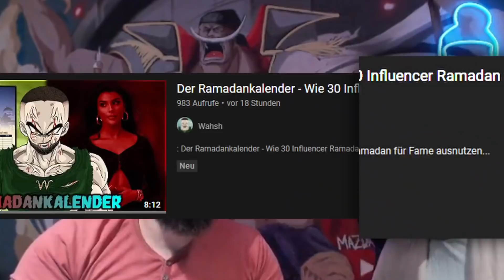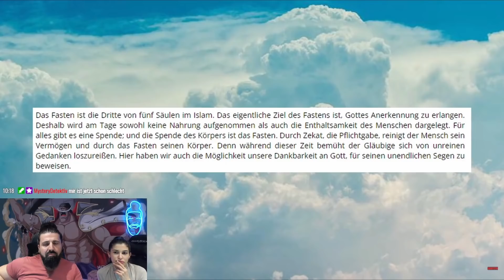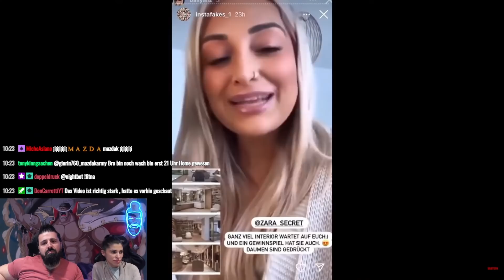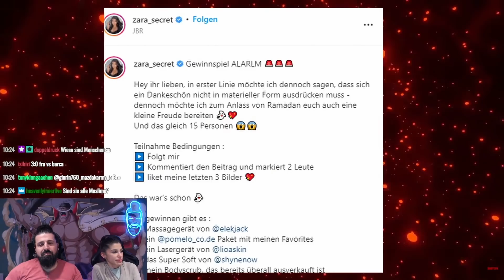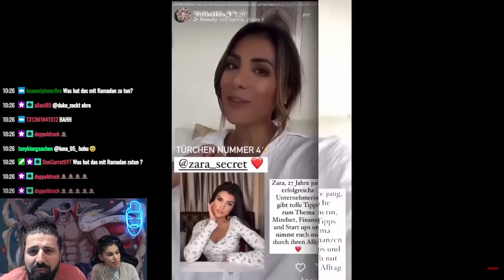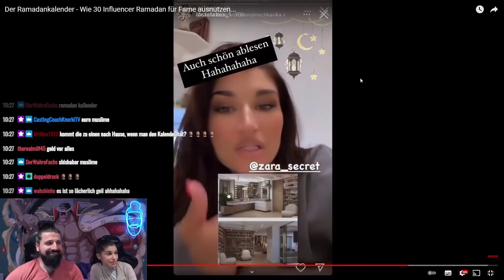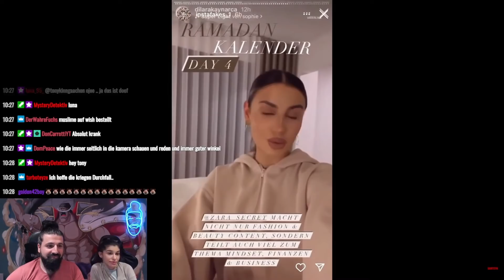Der Ramadankalender und wie Influencer den heiligen Monat ausnutzen für Fame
Warum NUTZEN soviele "EHRENLOSE" den RAMADAN aus und SCHÄMEN sich nicht mal...?

🎥 Mein Equippment:
*Mikrofon Rode NT USB